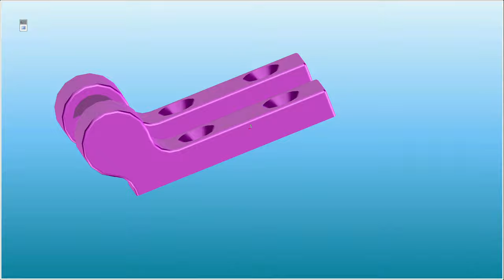3D Printing Toilet Seat Hinges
Printing Toilet Seat Hinges on a 3D Printer